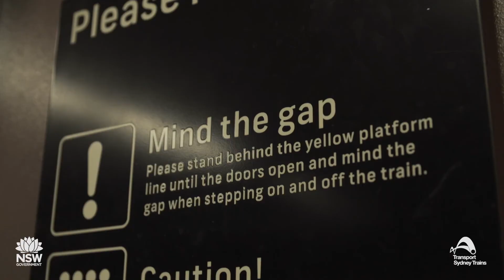Rail Safety: Immersive VR to Change Behaviour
Teaching people to be more situationally aware with VR has been incredibly powerful. 81% of survey respondents claimed to have changed their behaviour 7 days after the experience.